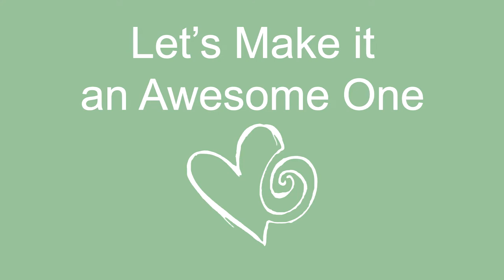A Case for Crying - What's stopping you from crying (how to cry)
Crying is good for you! If you somehow feel wrong, ashamed or have other difficulties with being able to cry, this video on why crying is good for the soul is for you!

How to cry and let it all out?

Personally, I cry almost every day. Why would crying be so different from laughing? Why don’t we let ourselves equally express sadness as joy?

Crying, in our society, is associated with a negative self-image. As if you’re doing something wrong, being weak, and it makes you vulnerable to judgment from others.

Maybe your parents have told you that you shouldn’t cry because they felt it was just exaggeration, or bothering them. Or maybe you learned in school to feel unsafe about crying since you could get bullied for it.

Why do you feel bad about crying and allowing yourself to feel emotions?

Let’s address the most common reasons for not allowing ourselves to cry.

1. The idea that we’re exaggerating

The idea that we’re making a too big deal out of nothing has come from the outside, from others who didn’t fully understand why we were crying.

There is always a valid reason for crying, even if you are not consciously aware of that reason. There’s something unresolved inside you that’s hurting.

Maybe you’re stressed, sad, or grieving something.

Consider something small like being unable to catch a train. If that makes you want to cry, you could think that you’re exaggerating. But underneath that, there is something bigger. Maybe you have been stressed for a long time. Maybe you were going to a meeting that was very important to you.

2. Crying is scary because it makes us vulnerable

The fear can even be for imaginary others. You might be alone, feeling a need to cry, but thinking about how other would judge that.

Allow yourself step by step to cry more often in the presence of others. Get comfortable with that. The reason I’m encouraging you is because people will usually react sweetly to it.

Often is strengthens your connection with others when you can let yourself cry in their presence. They get to see more of you, a side they haven’t seen much before. It makes you bond with them more special. Probably just start with a safe-feeling friend or family member, and see how you like it!

Paradoxically, allowing yourself to be vulnerable will make you feel less vulnerable because you can be more relaxed around others as you feel safer when you can be you.

3. Judging yourself as weak

Why crying makes you feel stronger:

The idea that you’re weak for crying and allowing yourself to feel is absolutely wrong. Because allowing yourself to cry actually takes a lot of courage. We live in a society where crying is stigmatized in a very negative way. So daring to cry is the hero in you coming out!

And you're even fighting for more than just yourself, you are making a case for all humans to be allowed to be their emotional selves!

Furthermore, looking into your shadows is not necessarily easy.

So when you cry, be proud of it!

4. "If you cry, you’re a burden"

Understandably so, you might feel like a burden. Most people are not able to deal with others who are crying, it makes THEM feel uncomfortable.

It might make them feel as if they need to solve your problem for you. Probably more so because they don’t want to feel uneasy themselves.

Usually, the problem isn’t easily solved though. You’re in some muddy messiness without an easy way out. The only thing they can do for you is to be there for you by just being there with you. Holding the space for you. This is what you could ask others who don’t know how to go about you crying.

Another issue is people who feel like negativity rubs off and they don’t want to absorb your negativity. The sensitive people among us might, however, agree with me that the heaviness (that was already present and sensible in your energy field before you expressed it) actually becomes lighter the moment you express it and give it air.

This can come to the point where you someone can actually feel comfortable and light about holding the space for you while your crying.

A last note to encourage you to let yourself cry more:

It’s so beautiful to allow yourself the fullness of the whole emotional spectrum of life.

Why crying makes you feel better?

Crying has a cathartic/purging effect, the brain chemistry of crying shows that actually it reduces stress and increases a good mood.

You can even feel happy while crying and sad because of allowing yourself to be you, flow with life, and experience the fullness of life.

So...

So this was my case on why crying is good. Crying is good for you. I wish you beautiful cryings! 😉

Intro: Ignite To Light by Pipe Choir
Outro: Wings by Nicolai Heidlas

x Arial
InevitableBliss(dot)com